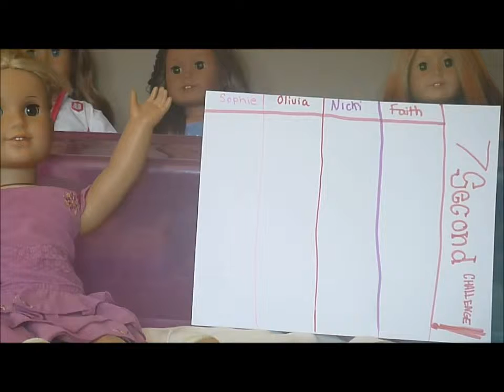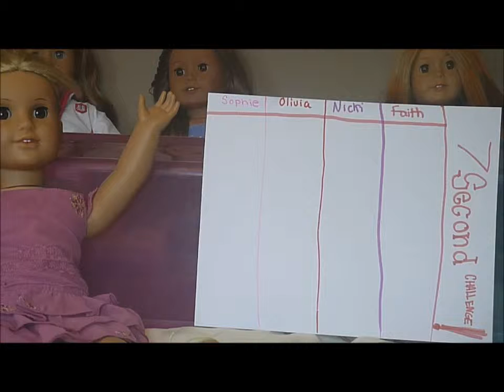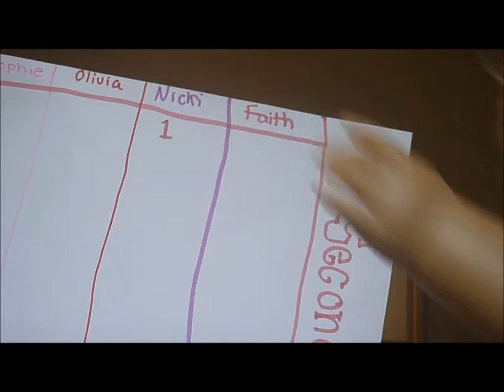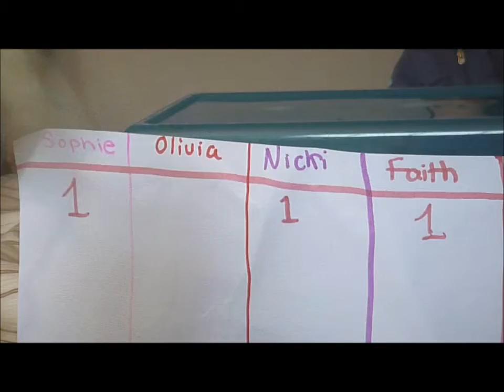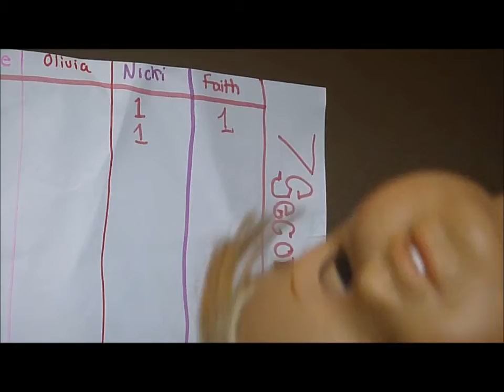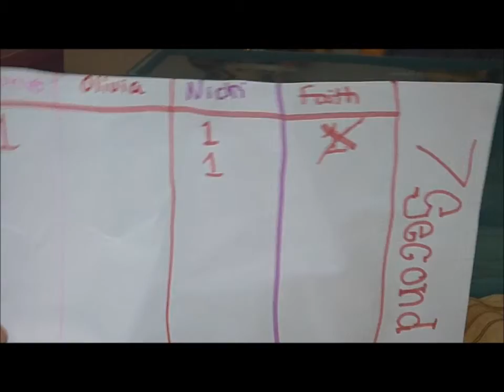The seven second challenge AG STYLE!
So this is just a cute and quick ag live video!  I really hope you guys like it!Please no hate! Also check out instagram it is agdollsrus!